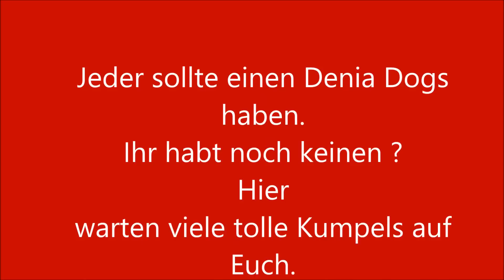Denia dogs Treffen an der Ostsee 2013